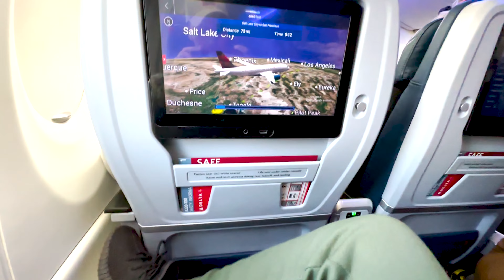Back to Youtube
I will begin posting more about a range of topics from finance to cars and even travel so join me on this journey as I try my hand at content creation!